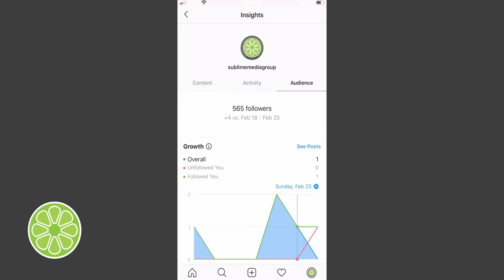Ep. 8 Know When To Post - Hey, You Rollin'?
Don't put effort into a social media strategy without factoring in the best time to post. Kayla breaks down how to figure out your optimal posting times in this episode of "Hey, You Rollin'?"